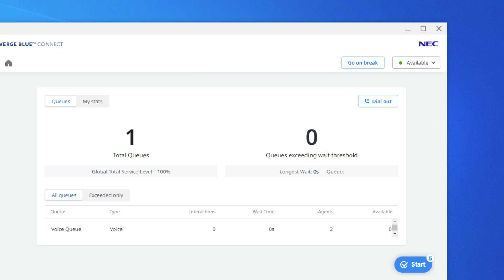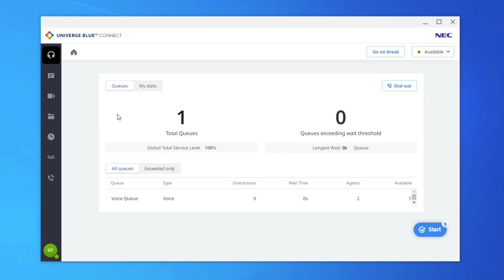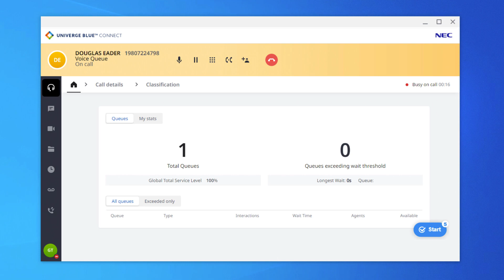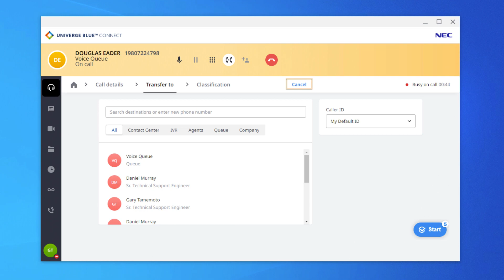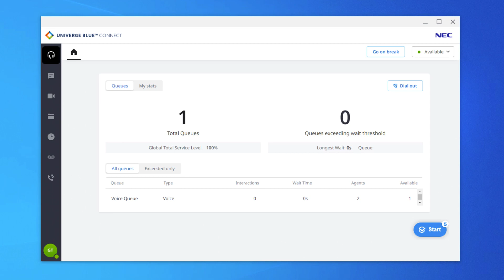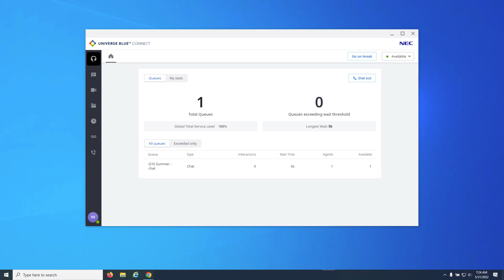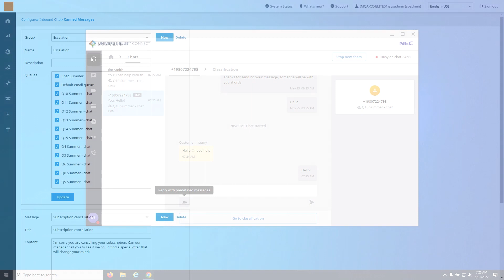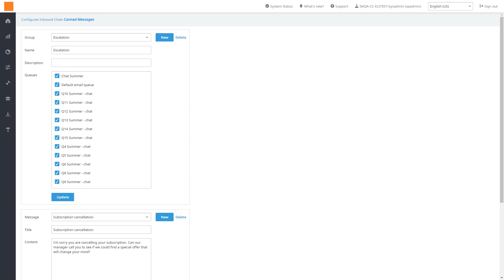UNIVERGE BLUE CONNECT with ENGAGE - Agent - Using ENGAGE within CONNECT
In this video, we will be covering how to work with ENGAGE calls within the CONNECT application.